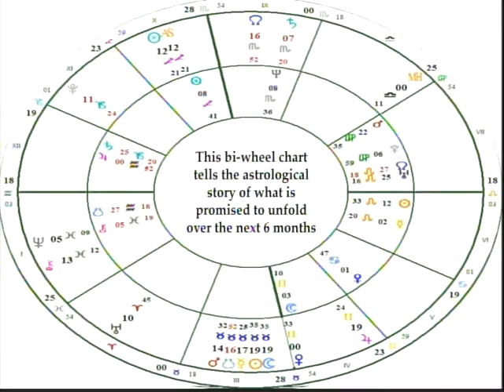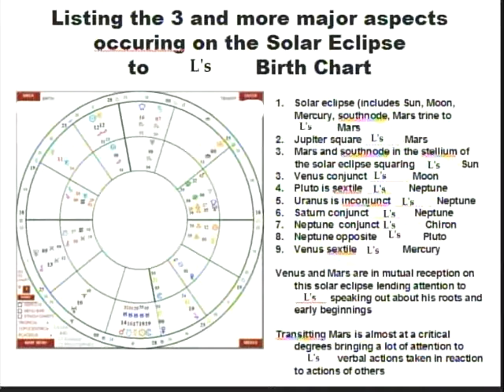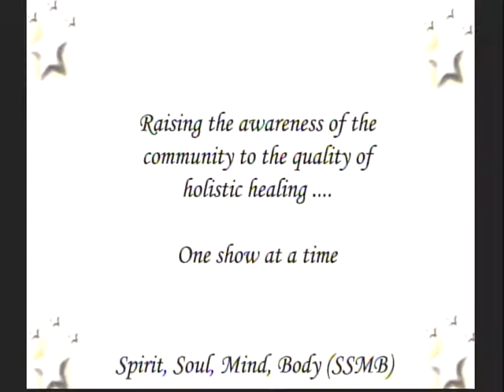Barack Obama Astrology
This week on Turn To The Stars Andrea tells the story of the astrological influences and changes affecting a very prominent Leo ... the U.S. president Barack Obama from May 2013 til August 2013. Please join in an hear listen as the story unfolds...